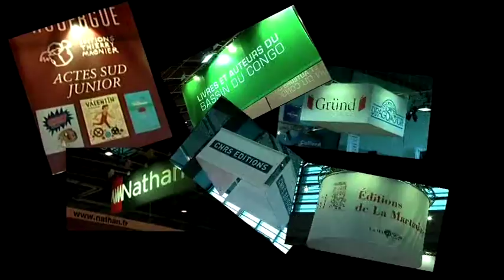world_book_day_esp.mpg